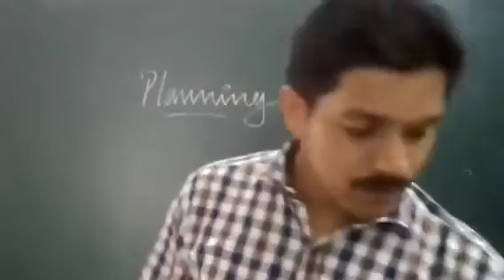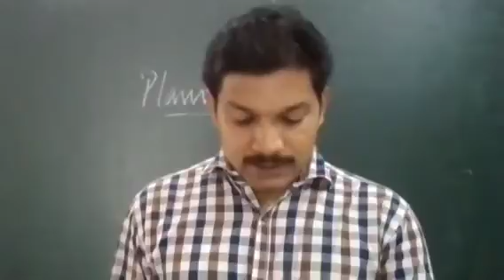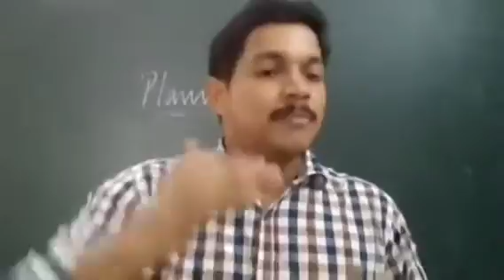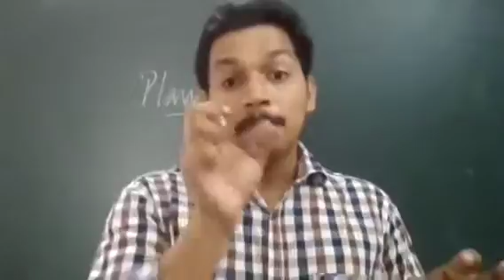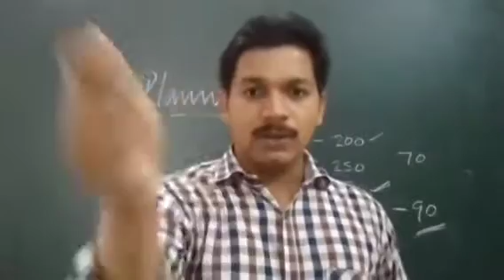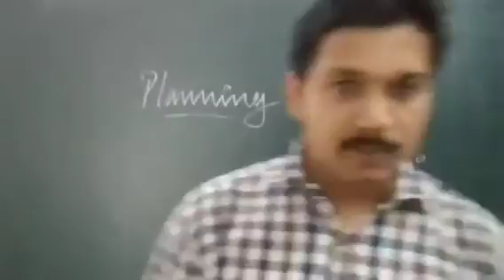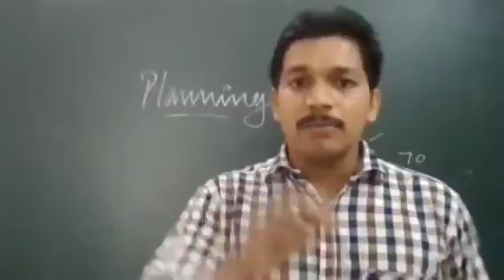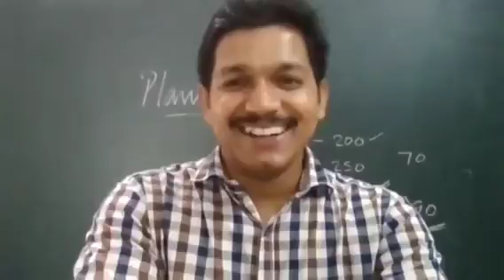Planning - meaning and definition